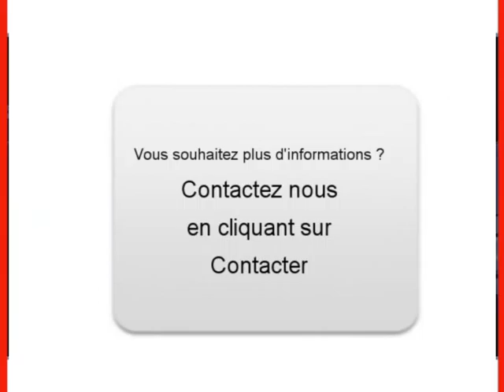Achat Vente une Renault Megane II Nilvange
A vendre à  Nilvange  Occasion automobile Renault Megane II de 38900 Km.
automobile occasion Autoenvideo : Achat Vente une Renault Megane II  Nilvange  Moselle